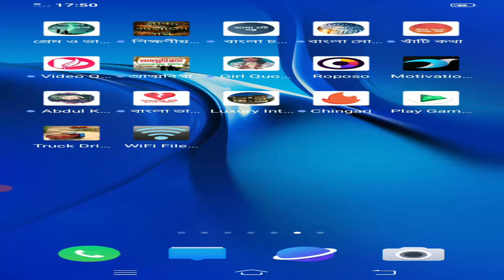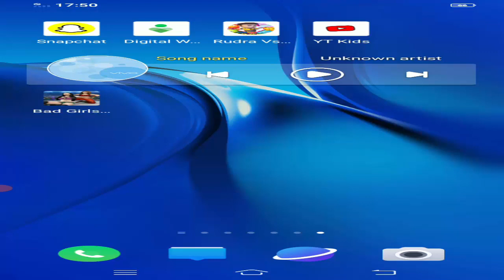Bad girls Wrestling Game : GYM Women Fighting Games mach - 1